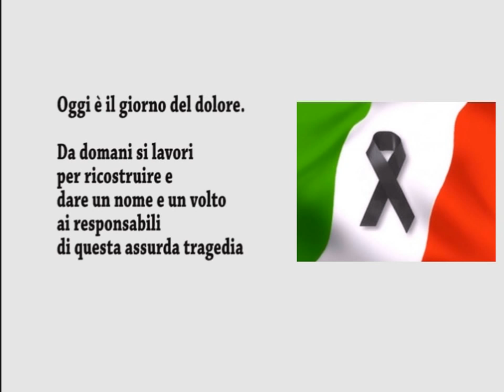LA CRONISTORIA DELLA TRAGEDIA DI GENOVA CON LE IMMAGINI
Ripercorriamo attraverso le immagini la cronistoria della tragedia di Genova. Dal momento del crollo del ponte, ai funerali, passando le prime telefonate di allarme e i soccorsi.